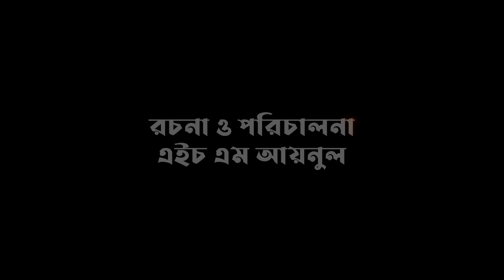ইফতারীর নামে জুলুম | Sylheti Natok | সিলেটি নাটক | Iftarir Name Julum | Kotia Miah | Abdul hasim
New Drama of kotai miah, Iftarir Name Julum | ইফতারীর নামে জুলুম  | Presented By Sylhet Bangla

Script & Direction - H M Aynul
Videography - Jalal Ahmed
Editing - Sayem Raihan

Actors / Actress

Sahed Musharof
Tahsin Atiya Tulona
Sanjida Akter
Sumi Akter
Fahima Ahmed
Jahanara Janu
Samim Ahmed Badshah
Fakhrul Islam
Afjal Ahmed

Lighting
Kamran

Makeup
Muminul Islam Shamim